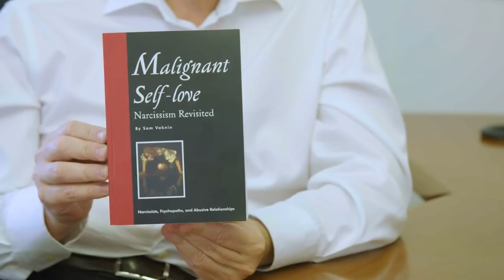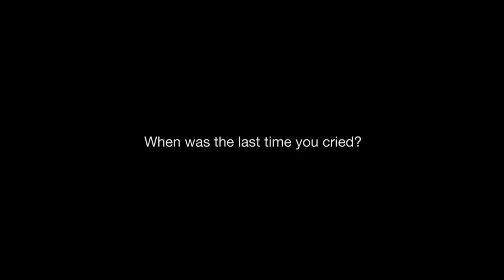On Narcissists and Narcissism (Sam Vaknin on Exist Real in NAVSOS, Worthing UK)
Sam Vaknin talks about narcissism and narcissists in a wide ranging interview (shot in the premises of NAVSOS - Narcissistic Abuse Victims SOS.)